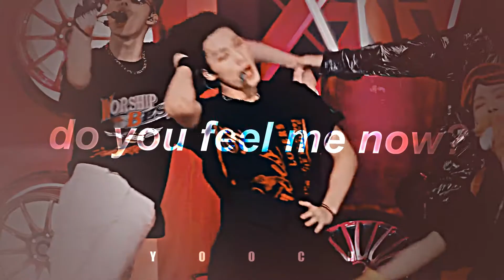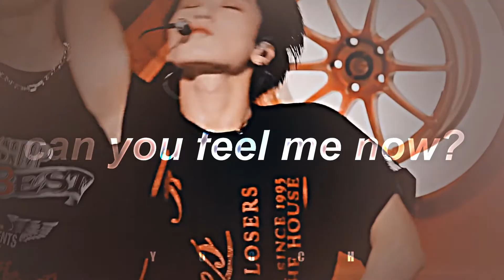｢ FMV ｣ TOXIC ✘ SAN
🎤 Song: Toxic - Britney Spears

🤍 This work 'Fan Music Edit' is done from my heart for everyone's happiness.
🎬 Program: Vegas 18.0

• I created a playlist on Spotify with all the songs used in my FMV's. Feel free to check it out, I'm waiting for you there too!

You can search for:

'🔥 YOOCH FMV'S 🔥'